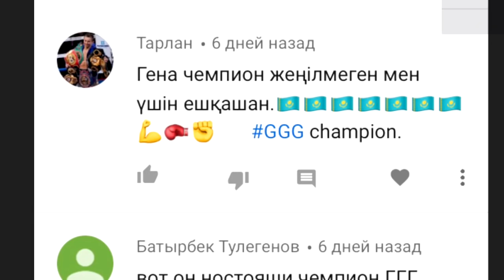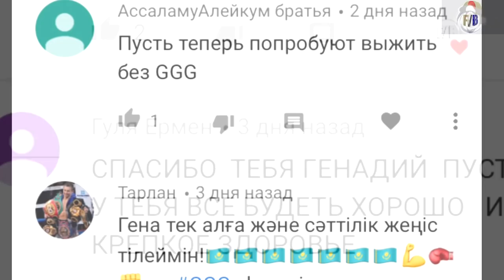GGG, ОН ХОРОШ – ПАКЬЯО ПРО ГОЛОВКИНА/НОВОСТИ/ АЛЬВАРЕС-ГОЛОВКИН/ДЕВУШКА-БОЕЦ UFC ПОЛИАНА ВИАНА..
►В этом выпуске следующие новости:
✔Мэнни Пакьяо высказался о Головкине и сравнил его с «Канело».

✔The Ring трезво оценил шансы Головкина победить «Канело».

✔Девушка-боец UFC жёстко избила грабителя.